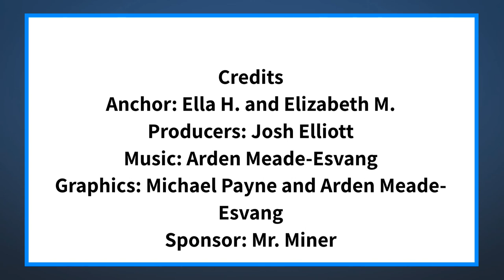The Halo Morning Show 10/8/21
Announcements and more for Friday, October 8th, 2021.